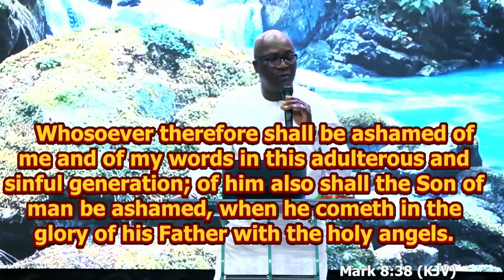Hallelujah || Pst Segun Banwo || 20/03/2024